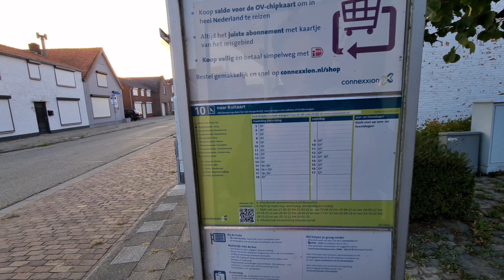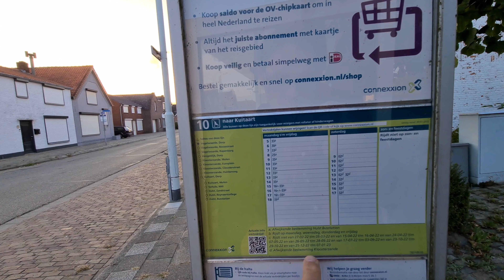Reportage bus 10 connexxion direct naar Hulst winkelcentrum stationsplein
Snelheid instappen in woonzone en uitstappen aan winkelcentrum met deze bus 1x per uur (van woonzones) heeft voordelen tot de mobiliteit,  normaal moet je tot 2x 30 min stappen met dezelfde bus die terminus heeft aan Hulst busstation, tot dit punt maar helaas een tijdelijke halte , zie afstand vorige reportage met de fiets, ook beter tot mensen met beperkte mobiliteit. De halte stationsplein is bijzonder belangrijk maar nu slechts in gebruik tijdens de werken zone busstation. Update woedende reizigers die opnieuw geen lijnbus hebben op heden 31 augustus naar Vlaanderen,  de bus was opnieuw aanwezig aan de verkeerde halte ondanks het melden op 30 augustus door diverse reizigers aan de lijn.